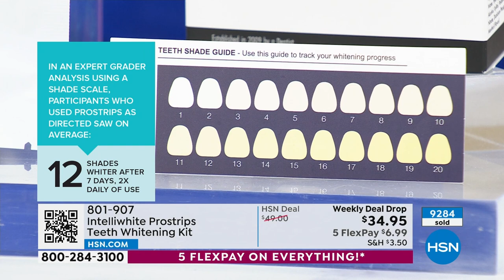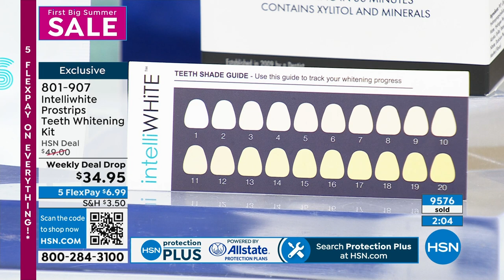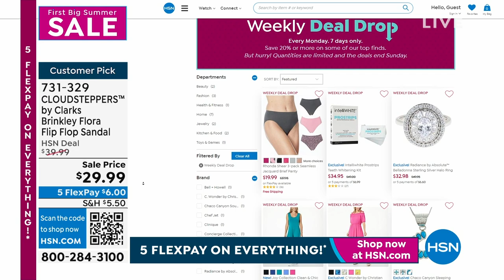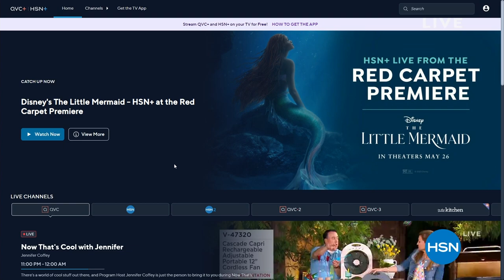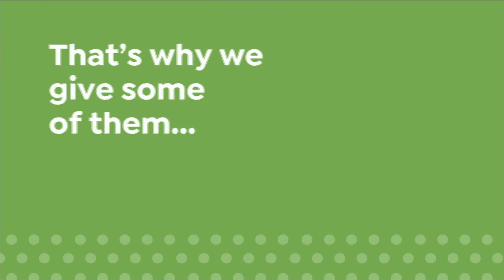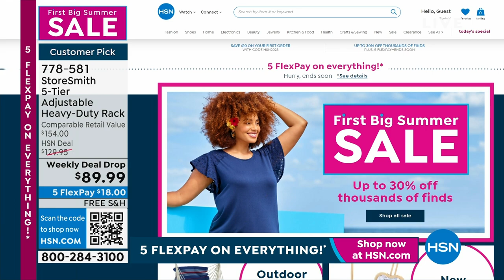HSN | First Big Summer Sale 05.28.2023 - 11 PM